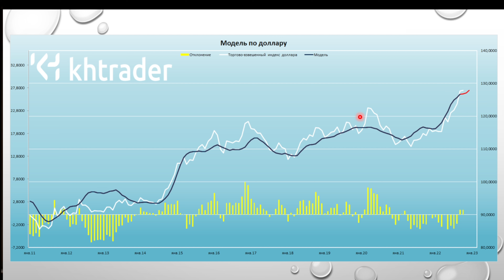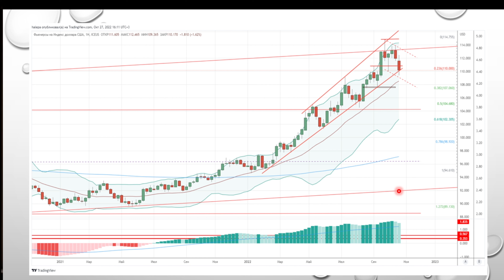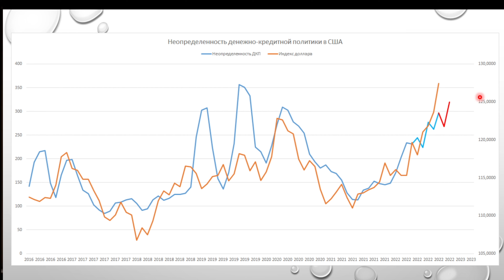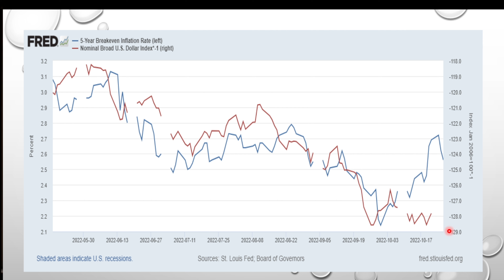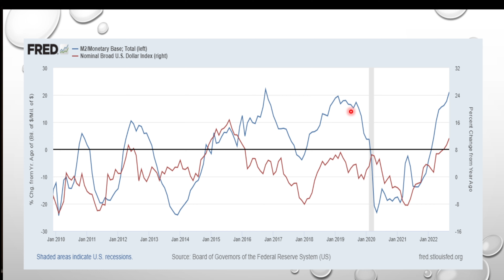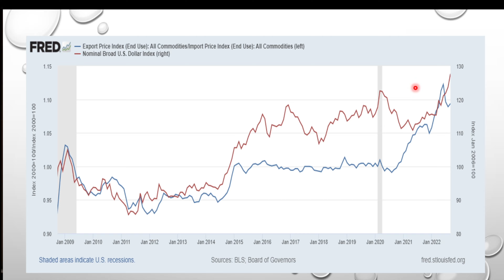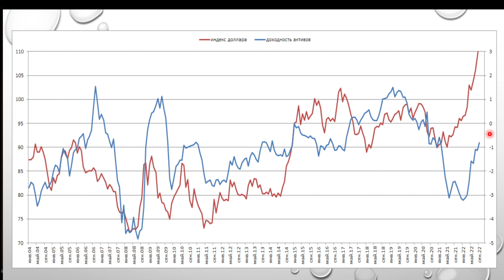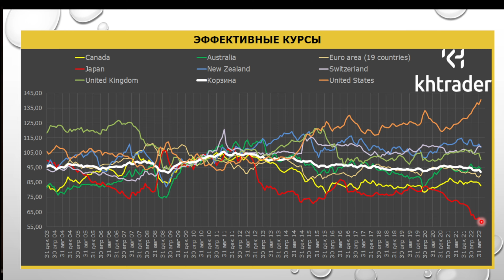Прогноз по доллару / Прогноз рынка форекс / Фундаментальный анализ рынка форекс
Ежемесячный анализ валютного рынка. Выпуск №21 от 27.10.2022г

В этом видео анализирую рынок доллара и базовые валюты через теории ценообразования валютных курсов: международная торговля, международное движение капиталов, монетарная политика ведущих ЦБ и спекулятивные оценки.
Платежный бот, через который можно получить доступ к аналитическому и торговому каналам
00:00 – приветственное слово: пара слов о фоне;
01:44 – обзор моей модели по доллару, что она из себя представляет;
03:50 – ТА на дневном масштабе;
03:52 – отклонения от среднего: рынок остыл;
04:19 – техническая картина на недельках;
04:50 – вывод и прогноз по рынку доллара на ближайший месяц.
06:18 – обзор индекса неопределенности относительно ДКП ФРС и динамика доллара;
07:19 – обзор ожидаемой инфляции и влияния ее на доллар;
08:40 – банковский мультипликатор и курс доллара. Взаимосвязь мультипликатора и монетарной политики. Сравнение банковских мультипликаторов в США и ЕС;
10:33 – обзор условий торговли в США и связь с долларом, сравнение условий торговли по базовым валютам;
12:38 – соотношение реальной доходности в базовых валютах относительно долларовых активов;
14:37 - обзор реальных эффективных курсов: что это и зачем;
15:05 - заключительное слово, выводы и мнение по текущей ситуации на валютном рынке
Хороший форекс-брокер код (если потребует): nbodm4k